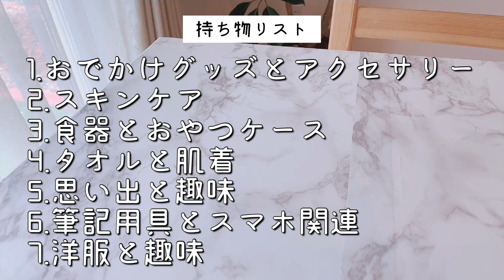【ミニマリスト 主婦】持ち物全て紹介 ／全163個 持ち物リスト/厳選して大切にする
自分はどのくらいの物を持っているのか気になり、家族共有以外のものを並べてみることにしました

厳選してたくさん手放してきたつもりでいましたが全部で136個もの物を所有していました

今回は持ち物の種類ごとに8個に分け、テーマごとにお気に入りの物を1つ紹介していきたいと思います^ ^

1.おでかけグッズとアクセサリー（財布）

2.スキンケア（ココナッツオイルとワセリン）

3.食器とカトラリー（木のスプーンとはし）

4.タオルと肌着（益久染織研究所の洗顔クロス）

5.思い出品と趣味の物（タコ糸タオルと編み棒）

6.筆記用具とスマホ関連（パレットジャーナル）

7洋服、靴、帽子（無印良品の撥水スニーカー）

動画内で全て説明する事が出来なかったので、もし気になる物がありしたらコメント頂けると嬉しいです！

家族共有の物も含めるともっとたくさんあると思います💦

持っている物を大切にし、管理しきれる物を所有していこうと思います

以前にコメントでお財布を見てみたいですということでリクエストを頂いておりました！
おでかけグッズコーナーで紹介しています^ ^

去年から愛用していたサンダルの履き心地が悪くなってしまったので手放して、代わりに無印良品の、撥水スニーカーを購入しました

How to spend consecutive holidays

どんなチャンネルなのか簡単に説明します^ ^

ミニマリスト を目指している主婦とミニマリストに興味の無い夫と2歳の娘の3人で暮らしています

たくさんの物に囲まれ２０年近くスッキリとは程遠い生活をしていました

•スッキリ部屋を保つ工夫
•小さい子やミニマリストに興味のない家族がいる
•時間やお金を確保する！
・ミニマリスト女性、主婦、子育て中の観点からのミニマリズムについて

この3点を中心に動画投稿をしています^ ^

スッキリとストレスのないミニマルな家を目指して頑張っています！

このチャンネルは水曜から月曜まで17時に配信しております